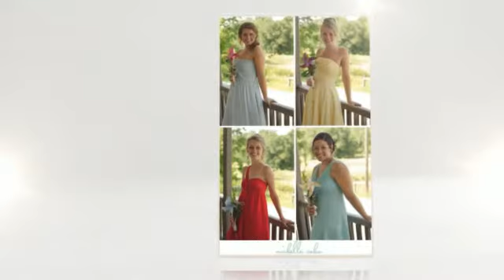Michelle Zahn Photography Featured Wedding: Hanover, PA DIY Rustic Farm Wedding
Beautiful, handmade, rustic farm wedding in Hanover, Pennsylvania.  Bridal party in various colors, vintage feel, all do-it-yourself pinterest inspired wedding.